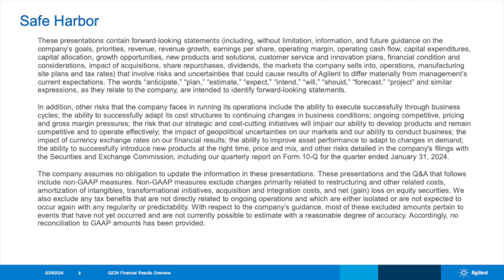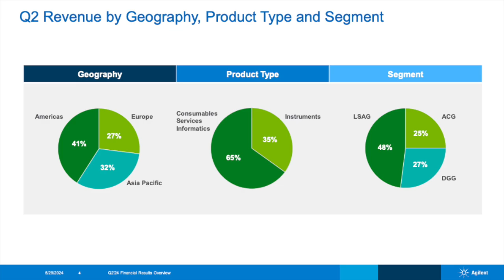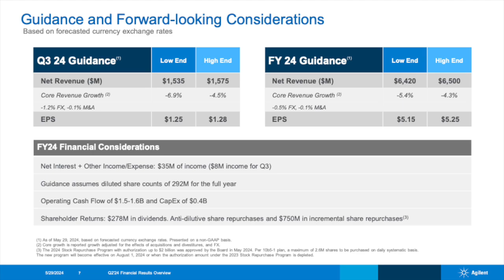Agilent Technologies A Q2 2024 Earnings Presentation